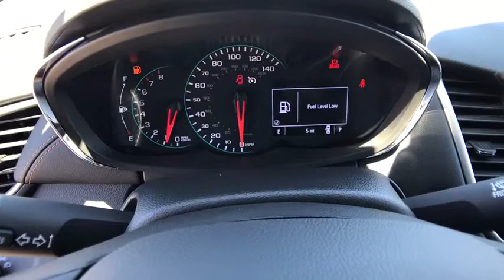2019 Chevrolet Trax Redding, Eureka, Red Bluff, Chico, Sacramento, CA KB914532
New 2019 Chevrolet Trax available in Redding, California at Lithia Chevrolet Redding. Servicing the Eureka, Red Bluff, Chico, Sacramento, CA area.
2019 Chevrolet Trax AWD 4dr LT - Stock#: KB914532 - VIN#: KL7CJPSB2KB914532

Satellite Radio Back-Up Camera Onboard Communications System WiFi Hotspot Remote Engine Start KEYLESS OPEN Turbo. LT trim SATIN STEEL METALLIC exterior and JET BLACK interior. FUEL EFFICIENT 29 MPG Hwy/24 MPG City! CLICK NOW! KEY FEATURES INCLUDE: All Wheel Drive Back-Up Camera Satellite Radio Onboard Communications System Aluminum Wheels Remote Engine Start WiFi Hotspot. Privacy Glass Steering Wheel Controls Child Safety Locks Heated Mirrors Electronic Stability Control. OPTION PACKAGES: LT CONVENIENCE PACKAGE includes (AVJ) Keyless Open (BTM) Keyless Start (5H1) Key System (AG9) driver 6-way power seat adjuster (N34) leather-wrapped 3-spoke steering wheel (EGI) Deluxe Cloth/leatherette seat trim and (D7A) body-color door handles with chrome accents TRANSMISSION 6-SPEED AUTOMATIC (STD) KEYLESS OPEN with panic alarm AUDIO SYSTEM CHEVROLET INFOTAINMENT SYSTEM with 7 diagonal color touch-screen AM/FM stereo voice pass-through technology includes Bluetooth streaming audio for music and select phones; featuring Android Auto and Apple CarPlay capability for compatible phone (STD) ENGINE ECOTEC TURBO 1.4L VARIABLE VALVE TIMING DOHC 4-CYLINDER SEQUENTIAL MFI (138 hp [102.9 kW] @ 4900 rpm 148 lb-ft of torque [199.8 N-m] @ 1850 rpm) (STD). EXPERTS CONCLUDE: Great Gas Mileage: 29 MPG Hwy. OUR OFFERINGS: Are you browsing other Mt. Shasta or Red Bluff Chevrolet dealerships? Dont buy until you visit Lithia Chevrolet of Redding. Our inventory includes the popular Chevy Cruze the versatile Chevy Suburban and the powerful Chevy Silverado pickup truck. Browse our entire inventory of cars trucks and SUVs. Horsepower calculations based on trim engine configuration. Fuel economy calculations based on original manufacturer data for trim engine configuration. Please confirm the accuracy of the included equipment by calling us prior to purchase.